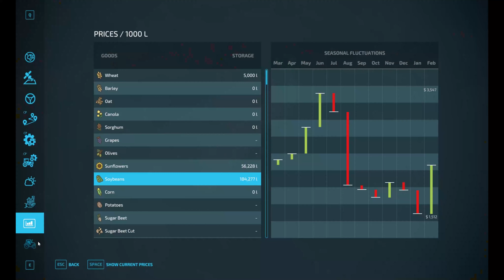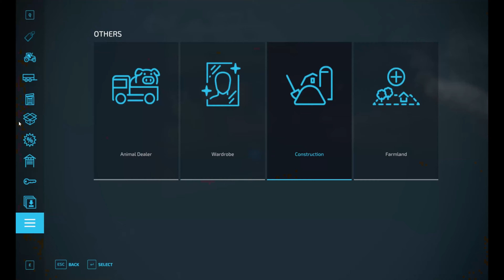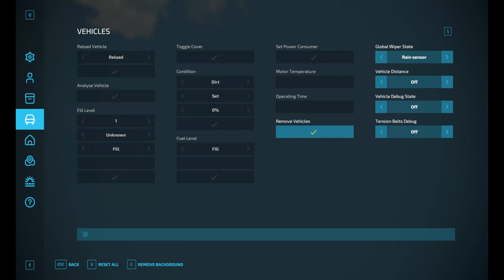Fs 22 survival Challange Competing against Daggerwin and ChainSaw100 Ep 40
Comppeting against Daggerwin and ChainSaw100... making millions in the process...